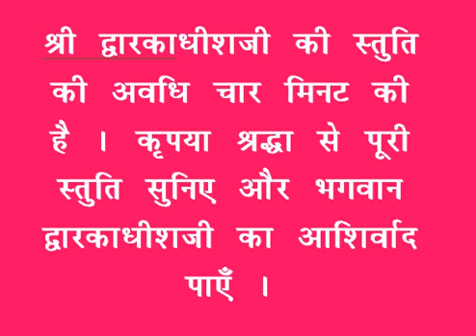शयन स्तुति : Shayan Stuti : Shree Dwarkadhish Temple : श्री द्वारकाधीश मंदिर (15/01/2024)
लाइव दर्शन : शयन स्तुति : श्री द्वारकाधीश मंदिर : १५ जनवरी, २०२४ (सोमवार)  : द्वारका (गुजरात)